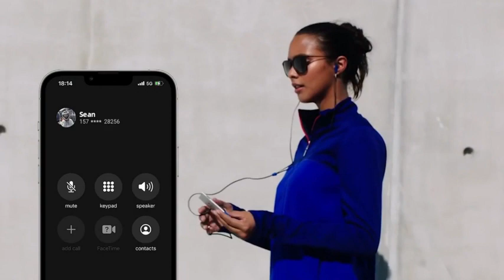Smart Watch for Men Women-buy now